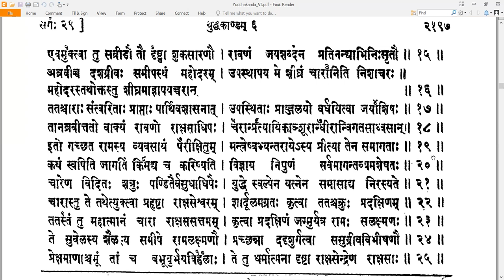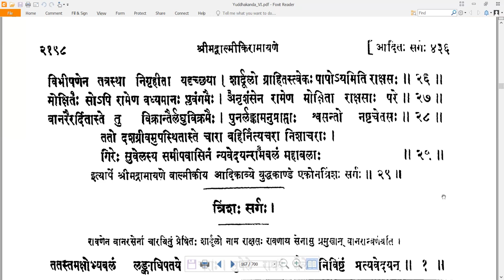29 Valmiki RamayaNam - वाल्मीकि रामायणम् - YuddhakAndam युद्धकाण्डम् Sarga 29 सर्गः २९ (Read along)